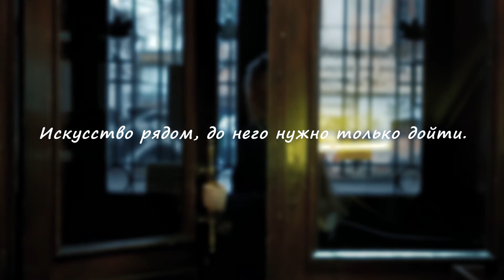Харківський художній музей ХХМ